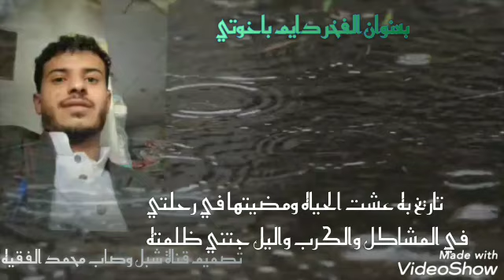شيله يقول ابو حرب واخضع احكم الله بطاعة مبنيه في عزتي